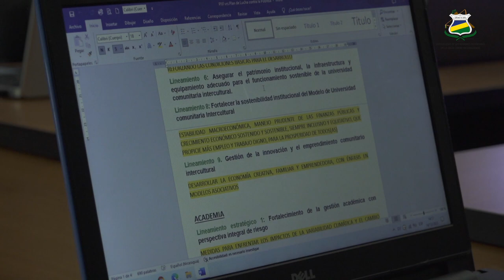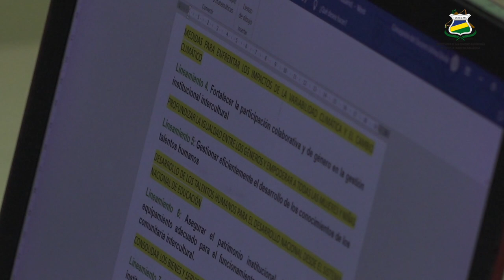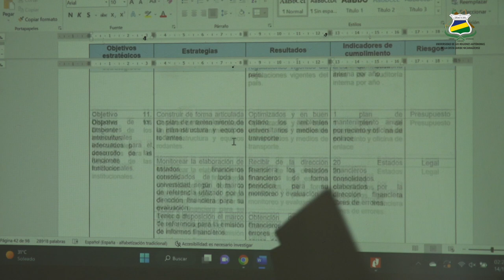𝗘𝗡𝗧𝗥𝗘𝗩𝗜𝗦𝗧𝗔: Maestro Adrián Puerta "𝗡𝘂𝗲𝘀𝘁𝗿𝗼𝘀 𝗽𝗿𝗼𝗰𝗲𝘀𝗼𝘀 𝘀𝗲 𝗵𝗮𝗻 𝗰𝗼𝗻𝘀𝗲𝗻𝘀𝘂𝗮𝗱𝗼 𝗰𝗼𝗻 𝗹𝗼𝘀 𝗽𝘂𝗲𝗯𝗹𝗼𝘀"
La Planificación institucional en la vida académica, es una prioridad para URACCAN, pues garantiza caminar desde una base estratégica para el fortalecimiento de la calidad y pertinencia educativa, por ello, Nuestros procesos se han hecho de manera consensuada con los pueblos, con nuestra comunidad universitaria, con actores que garantizan el bien hacer dentro de la nación y a nivel internacional; durante este proceso hemos retomado ese sentir y los hemos integrado.